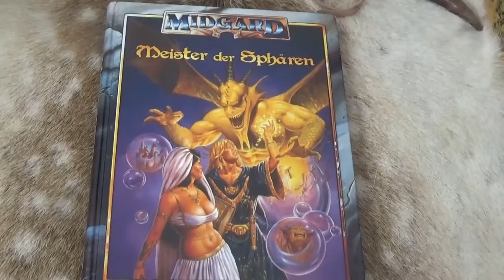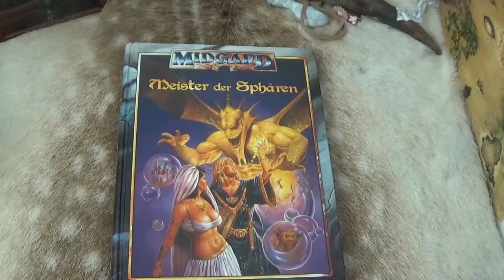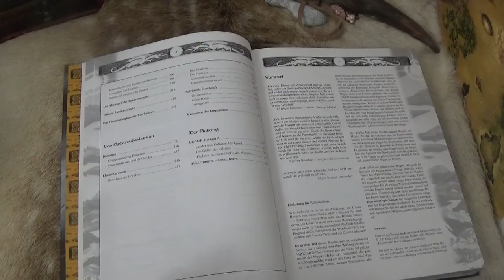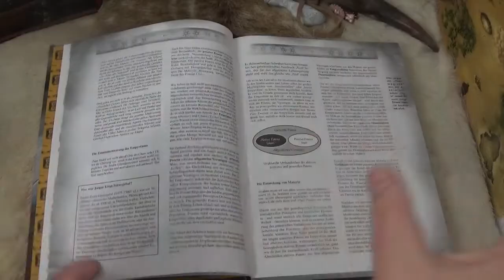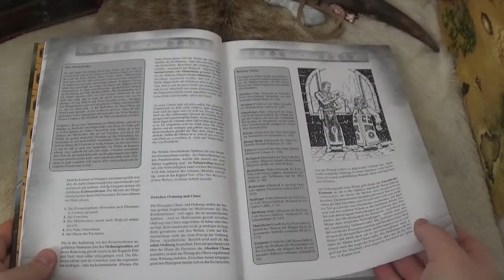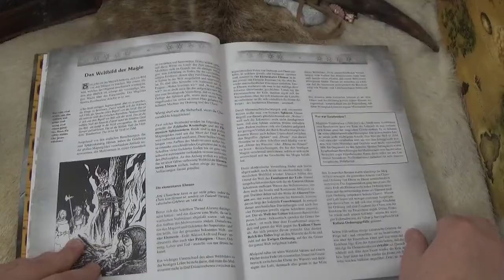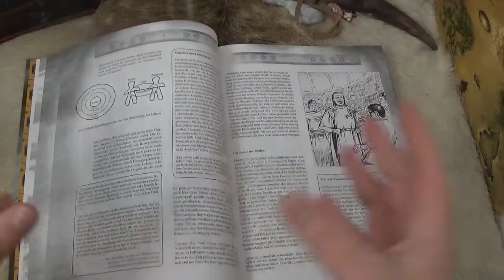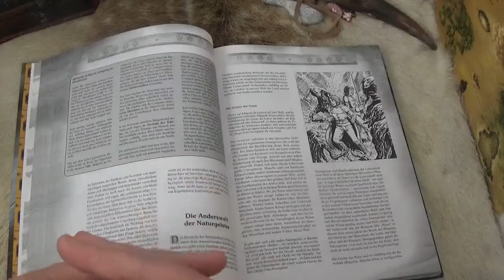Meister der Sphären 🔮 MIDGARD 4 [Teil 1] Beschwörungskunst und das Multiversum von 2006 |M4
Meister der Sphären ist ein beeindruckendes Quellenbuch, das sowohl einen Einblick in die Denkweisen und Vorstellungen der Zauberer in Midgard gibt, als auch ein Teil des Regelwerks für MIDGARD ist - das Fantasy-Rollenspiel. Es bietet umfassende Informationen über Beschwörungen und Reisen in andere Welten.

Der erste Teil des Buches, mit dem Titel "Meister der Sphären", stammt aus der Feder des valianischen Magiers Kerimon Casonubal. Er hat sein Wissen über den Aufbau des Multiversums, das Leben in den Sphären, die Grundlagen der Zauberei und das Reisen zu fernen Welten für die Mitglieder der magischen Multiversität zu Candranor niedergeschrieben.

Das zweite Teil, das "Inkantatium", widmet sich den Dämonen-, Elementar- und Totenbeschwörern. Es enthält Informationen über ihre Beschwörungsmagie, Bann- und Schutzzauber, nekromantische Fähigkeiten sowie ihre besonderen magischen Artefakte.

Das dritte Teil, das "Sphärenbestiarium", ist eine umfangreiche Sammlung von etwa 120 Dämonen, Elementaren, Geisterwesen, Götterboten und Naturgeistern. Diese Wesen können Abenteurern nicht nur auf ihren Reisen durch die Sphären begegnen, sondern auch auf dem Boden Midgards.

Mit Meister der Sphären erhalten Spieler und Spielleiter eine wertvolle Ressource, um die magische Welt von Midgard zu erkunden. Es bietet tiefgehende Einblicke in die Zauberer-Kultur und ermöglicht spannende Abenteuer in den faszinierenden Sphären und darüber hinaus.

🎬Mehr Midgard Videos in den Playlisten:
💰30 Tage GRATIS Audible Probeabo

Vielen Dank

Danke dir